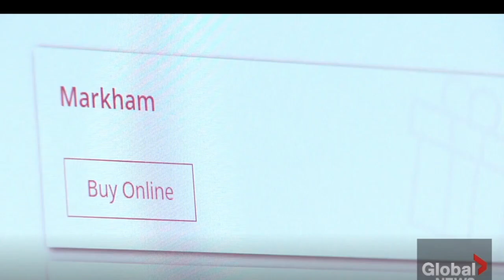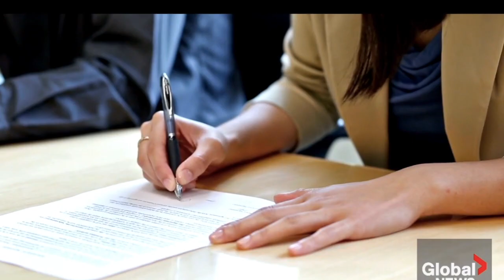Toronto employment lawyer on Global News talks tech layoffs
The technology sector is once again undergoing a surge of layoffs. What will this mean for employees hoping to protect their rights and entitlements? Should severance packages be increased due to the current job market?

Toronto employment lawyer and partner Jon Pinkus at Samfiru Tumarkin LLP spoke to Global News about seeking adequate severance pay, the influence of the economy on entitlements, and more.

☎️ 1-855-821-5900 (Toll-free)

0:00 - Interview

1️⃣ Accepting severance offer - 1:12
• Pinkus reiterates employees should read everything carefully before they sign anything. "Severance offers are typically going to be low. Companies will bank on enough people accepting low severance offers to offset the amount they'll have to pay for those who pursue their severance packages."